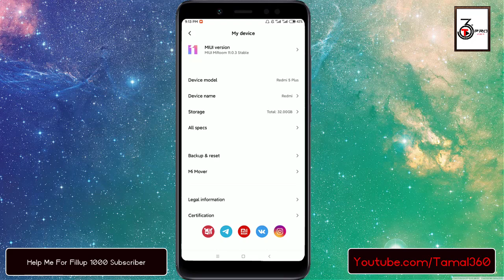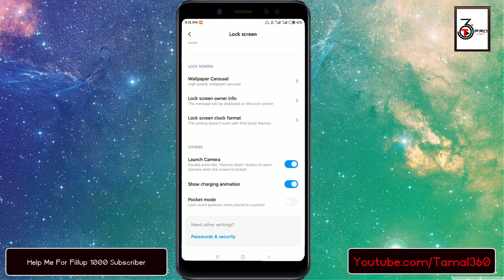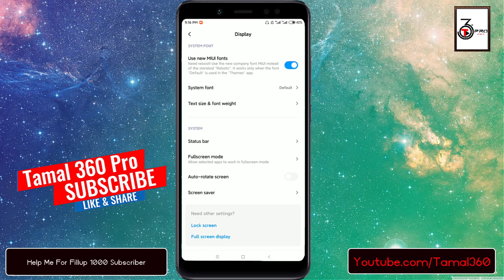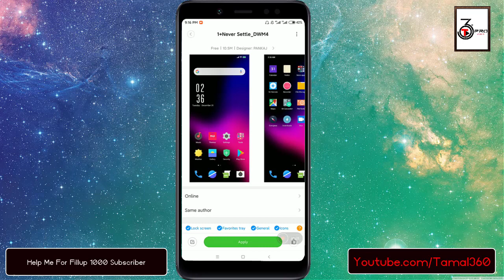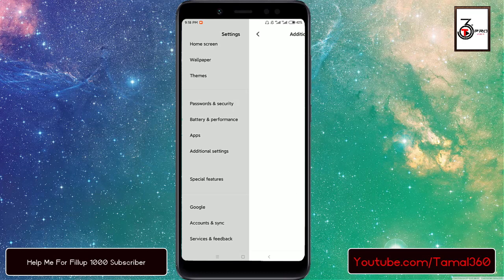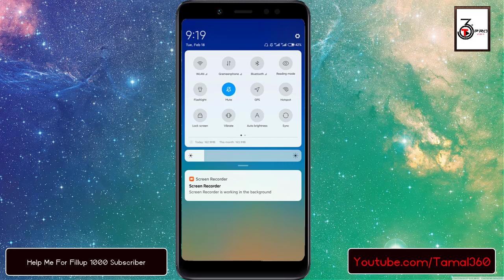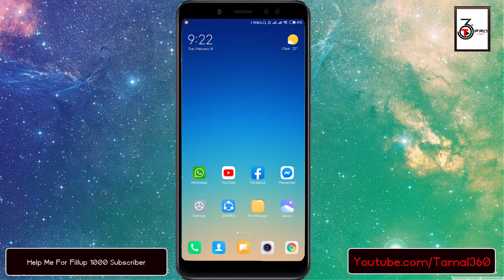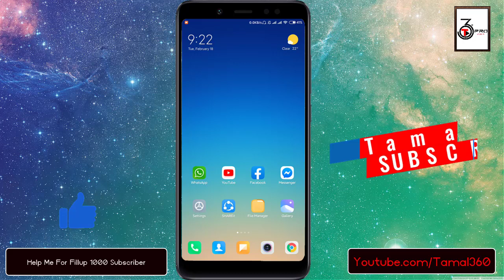Redmi 5 Plus/Redmi Note 5 । MIROOM 11.0.3 । Stable । Extreme Bettery Backup । 2020 Update ।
Today I will show MIUI  11 MIROOM 11.0.3 Rom Review Video For Redmi 5 Plus/Redmi Note 5. A Very Good Stable Rom For You.